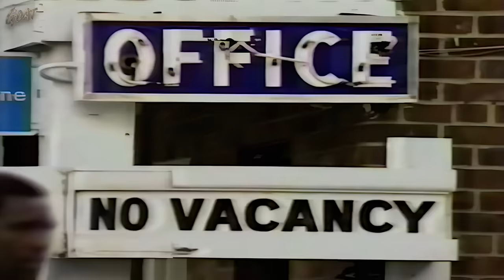He BULLIED Mike Tyson In School, THEN They MET in the RING!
This video unveils the dramatic saga of Mike Tyson facing Carl Williams, a figure from his tumultuous past, in a professional ring. Dive deep into the story of vengeance, resilience, and raw power as we bring to light one of the most sensational matchups in boxing history.